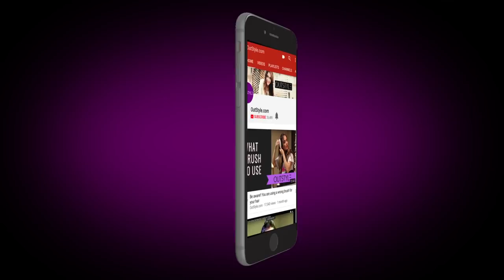Health & Fitness | Healthy Diet Food Plan | What Nadia khan Eats | Aisi Hai Tanhai | Outstyle.com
Want to follow a healthy meal food plan to stay healthy? How does Nadia Khan stay fit and healthy in Aisi hai tanhai her new drama serial?

Nadia Khan's new drama serial Aisi Hai Tanhai Double Episode 1 & 2 22nd November 2017